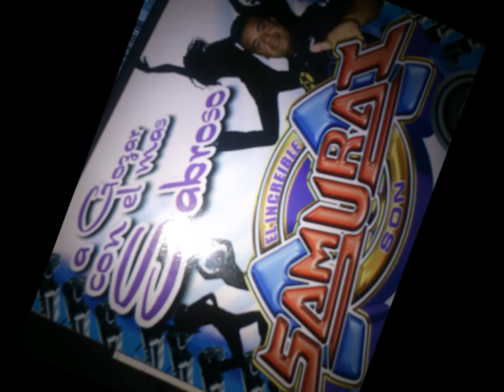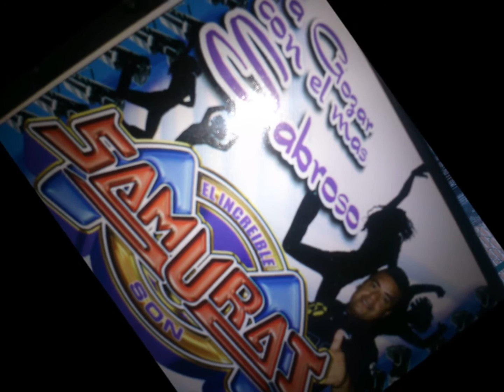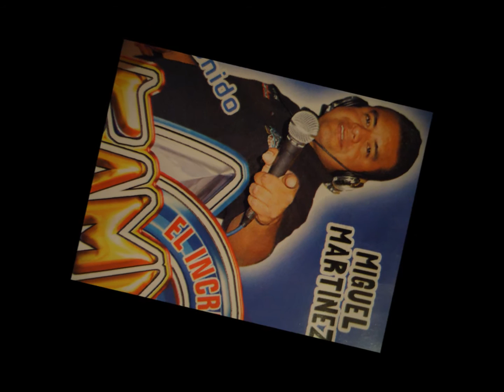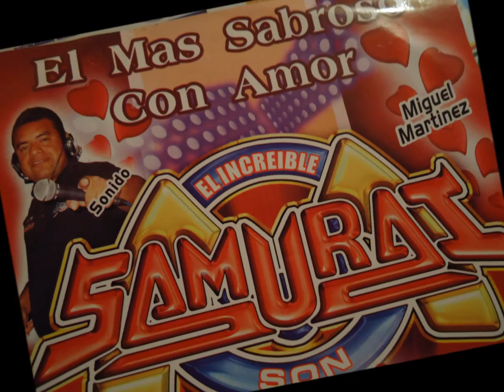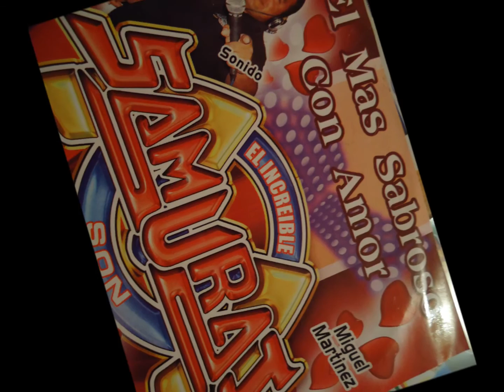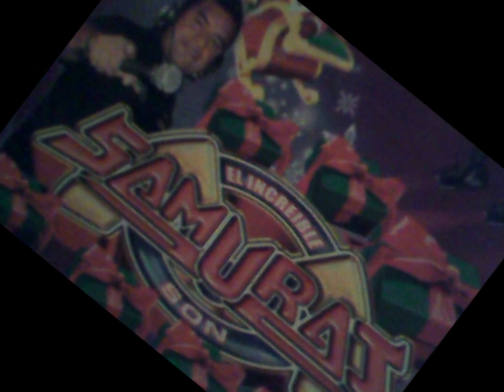*Sonido Samurai-Amor de Lejos(estreno los papis ra-7) 16-jul-13*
Baile anual de
La vigen del Carmne
en el salon el Rodeo.